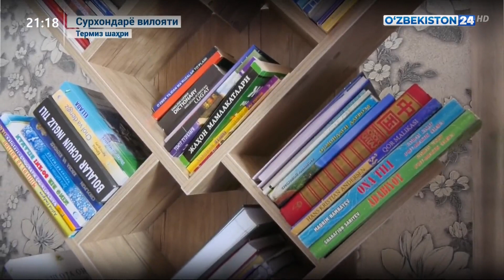Бугун Рухшона Абдураззоқовага Президент совғаси - «Спарк» автомашинаси топширилди